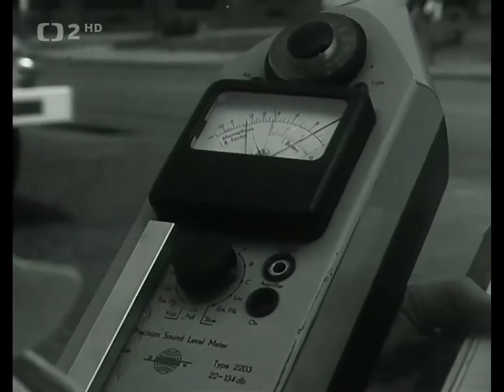Hluk v Prahe (1967)